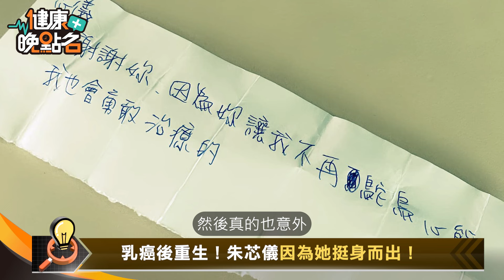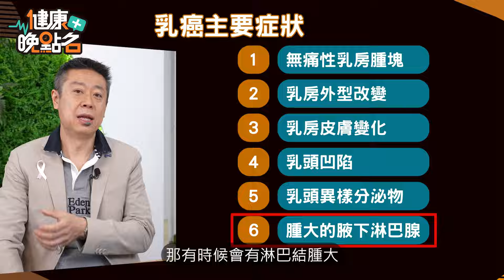朱芯儀淚揭抗癌血淚！挺身而出全為她！｜醫師陳榮堅教妳簡單3招遠離癌症👌！早期治療，4期也能痊癒！｜外科醫師陳榮堅｜演員朱芯儀｜【健康晚點名】EP21 健康管理師珮薰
朱芯儀抗乳癌，掉髮.味覺變苦是小CASE，淚揭指甲裂出血，馬桶全是血…抗癌成功現身說法！名醫陳榮堅：乳癌4期也能治！帶您破解網路迷思！戳破養生朱芯儀盲點🍳！再教您5招遠離乳癌！

今天我們特別邀請到
✨外科名醫 陳榮堅✨
✨抗癌演員 朱芯儀✨
一起來為大家解答

00:00 摸到「會動會痛」硬塊！朱芯儀警覺求醫！
03:03 乳癌後重生！朱芯儀因為她挺身而出！
04:57 好發癌症第一名！全因乳癌太容易診斷！
07:34 揪心！拖2年送命！升學子為癌母死自責
09:13 乳癌治療進步！早期發現 手術3天就回家
09:38 乳癌檢驗3方式！早期乳癌無所盾形！
13:15 囊腫！腺瘤！這些良性病變跟乳癌無關！
13:49 乳房出現6種異狀！小心乳癌找上妳！
16:26 吃盡「苦」頭！朱芯儀指甲裂.血染馬桶！